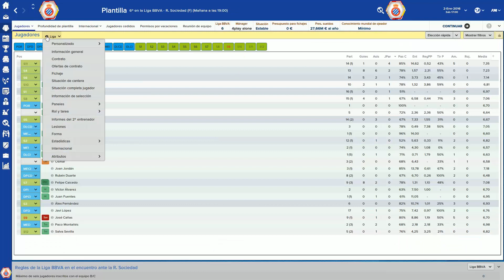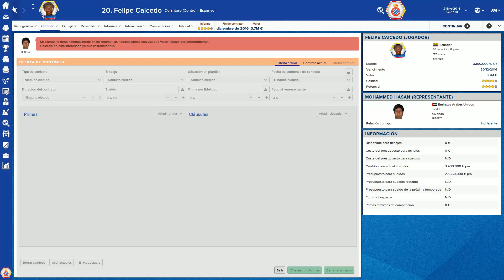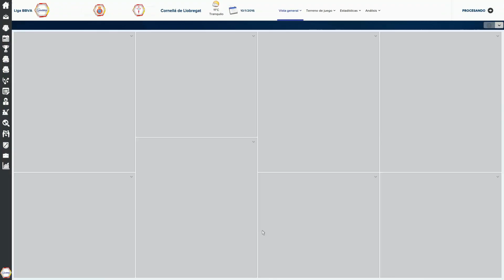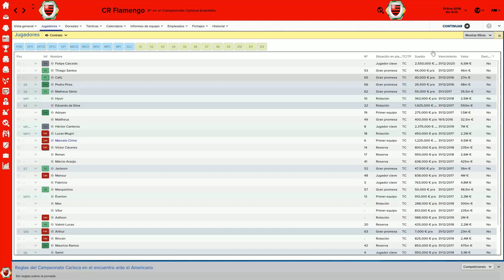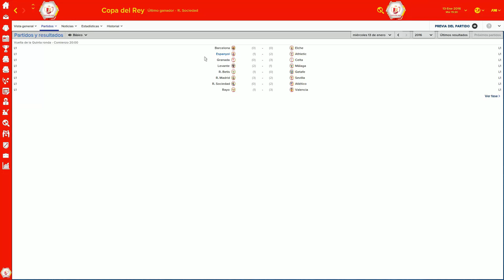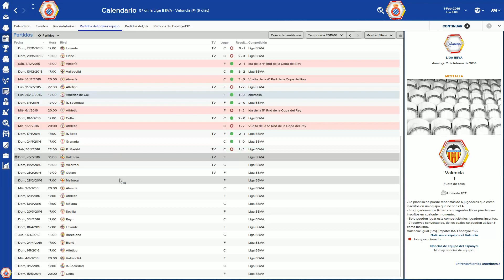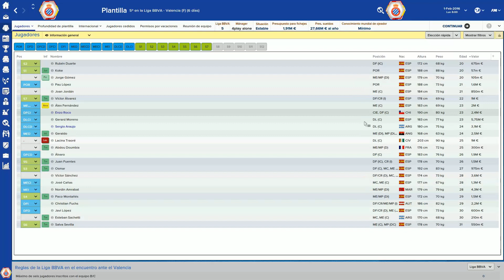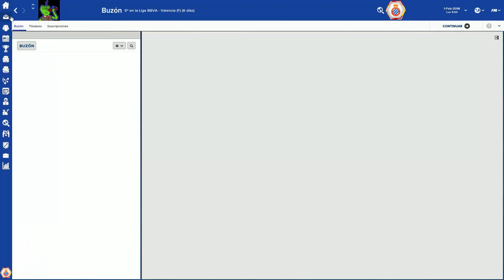ESPANYOL // 15 // En busca de la racha positiva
REQUISITOS PARA PARTICIPAR EN EL SORTEO DE UN FOOTBALL MANAGER 2016.

FECHA LIMITE PARA ENTRAR EN EL SORTEO 31/11/2015

¡¡ASI DE FÁCIL PUEDE SER GANAR UN FOOTBALL MANAGER !!